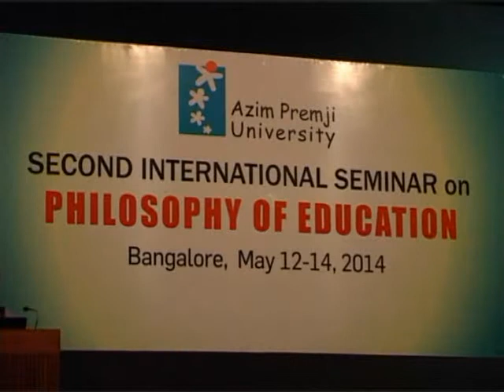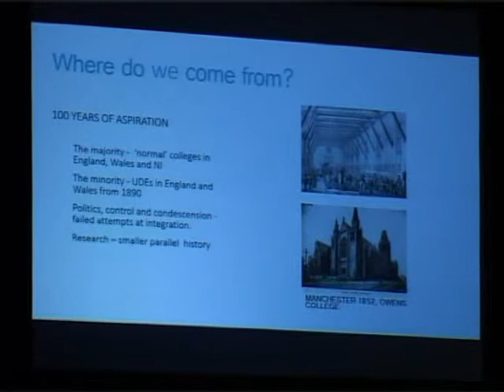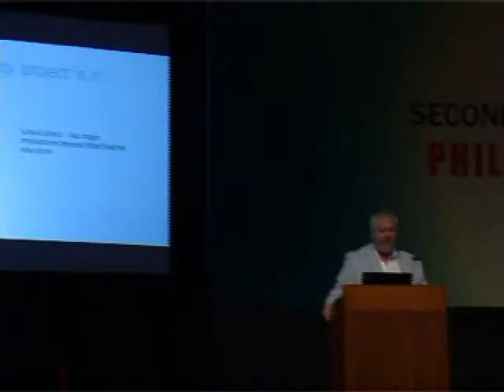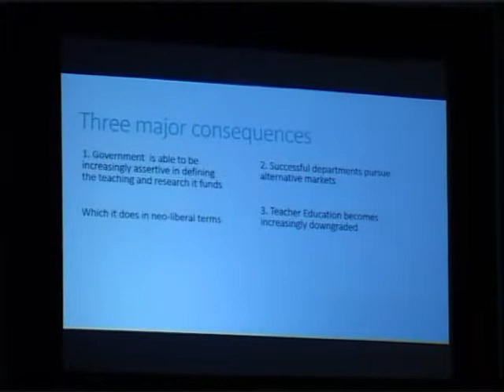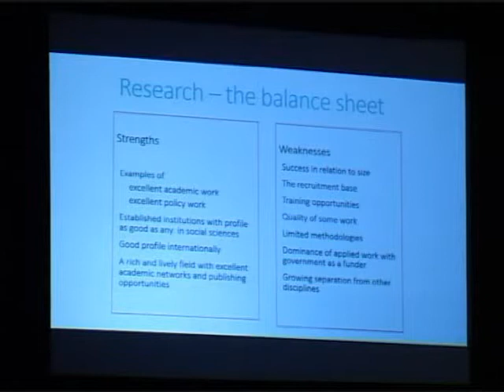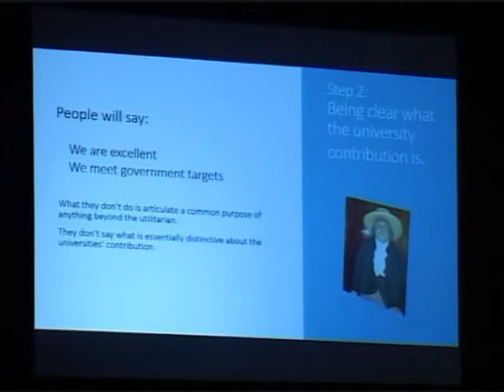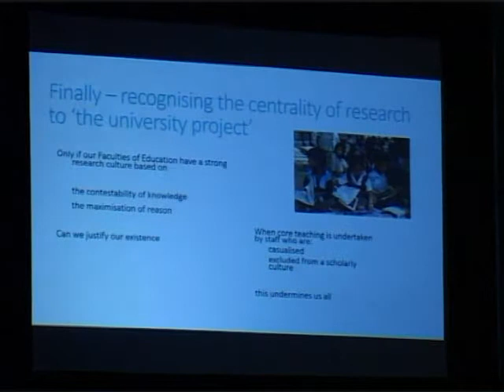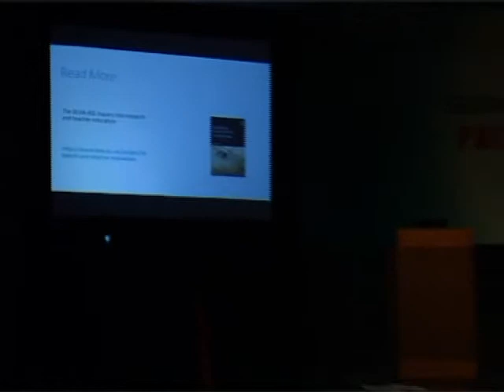The Discipline of Education-John Furlong